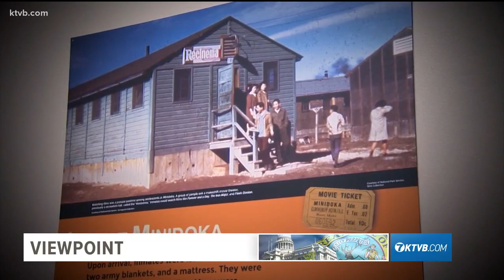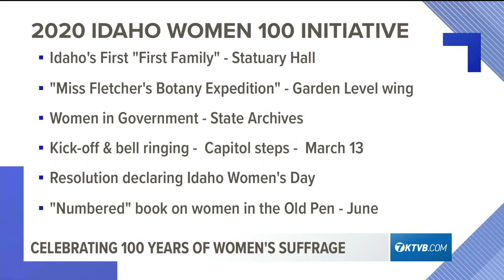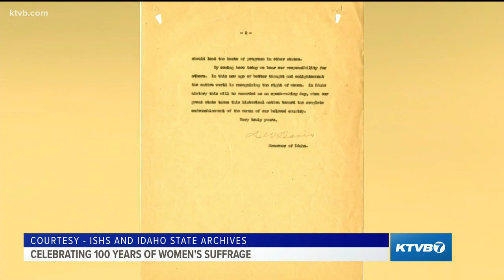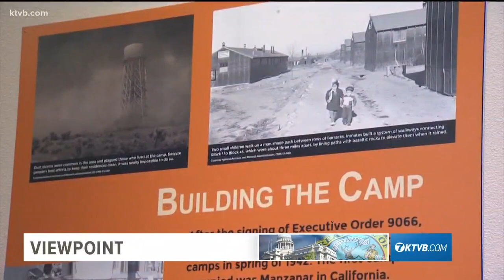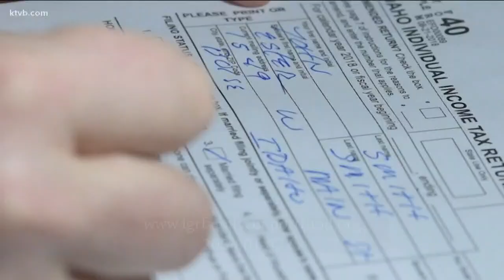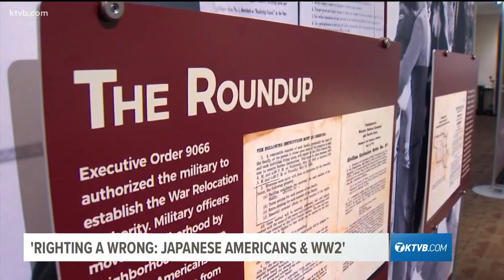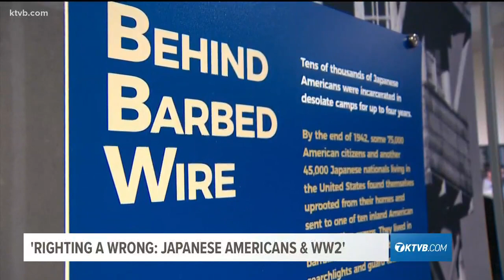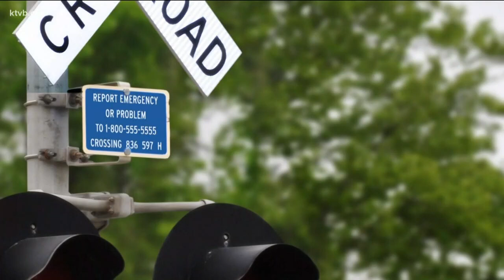Celebrating 100 years of women's suffrage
Doug Petcash also takes a closer look at a new exhibit about Japanese Americans and World War II.